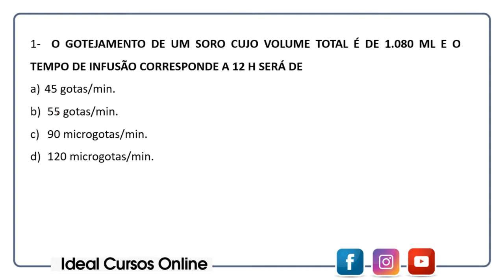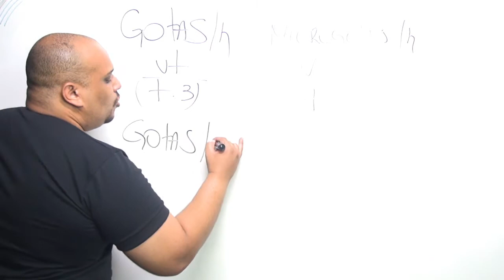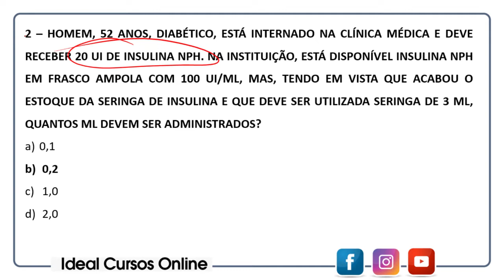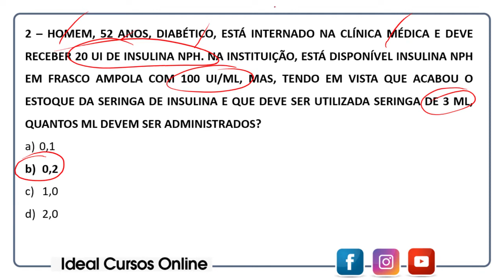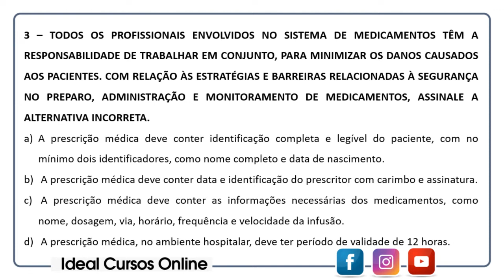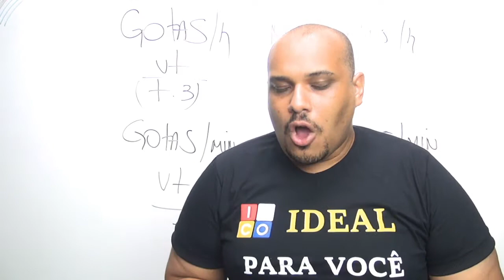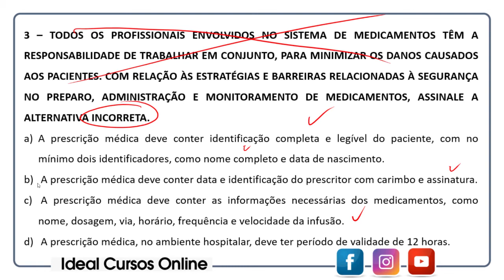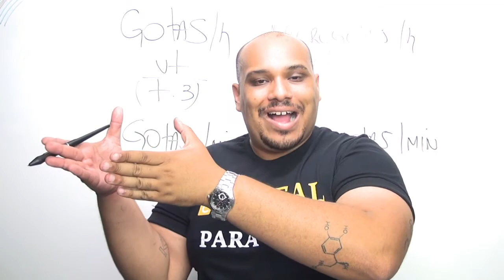Aprenda a resolver questões sobre Administração de Medicamentos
Assista a aula do professor Diego Almeida e aprenda a resolver questões sobre o tema:  Administração de Medicamentos (Enfermagem).

"Ideal para você."